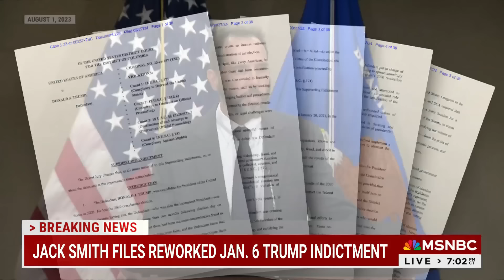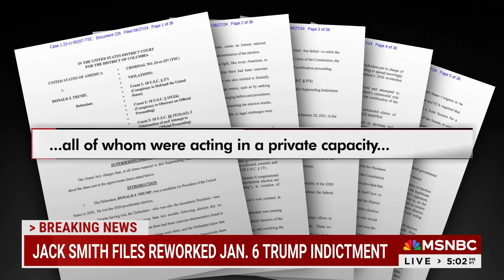New grand jury re-indicts Trump in Jan. 6 coup case after SCOTUS ruling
“A brand new grand jury of Americans was empaneled to hear the case against Trump for the first time. And once again, a grand jury of Americans came to the conclusion that criminal charges should be brought,” says Katie Phang. Former federal prosecutors Barbara McQuade and Glenn Kirschner join to discuss.